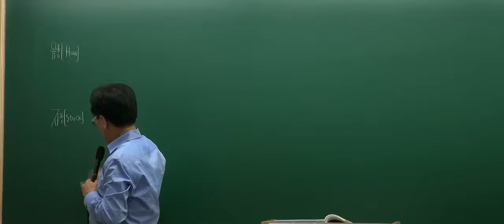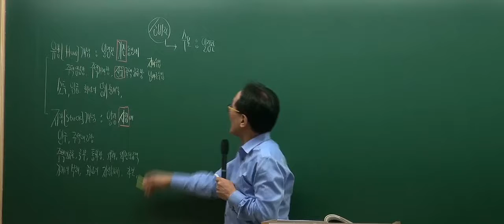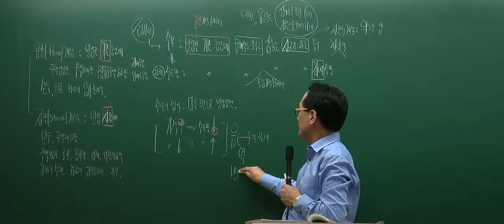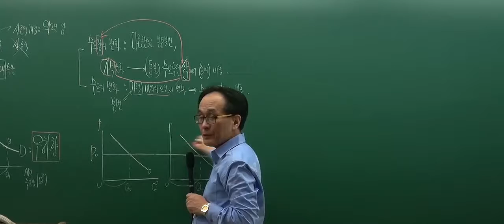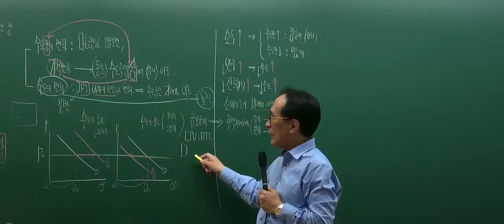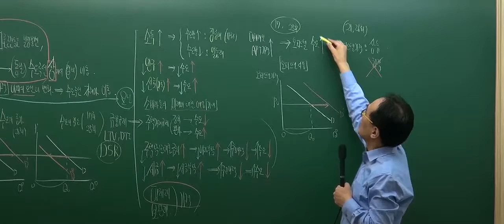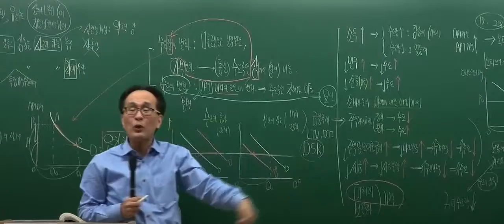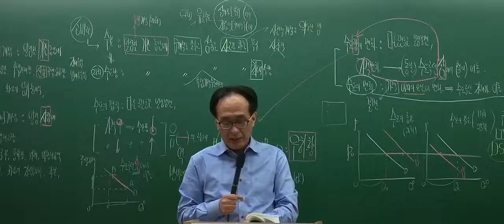[인강통]공인중개사 강의(핵심이론)_부동산학개론(한동균)_4강 부동산경제론